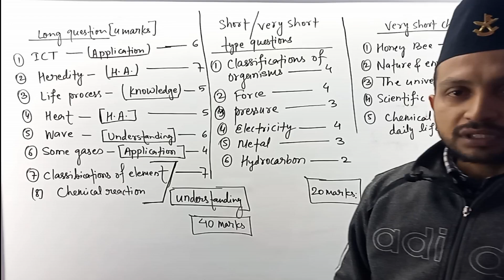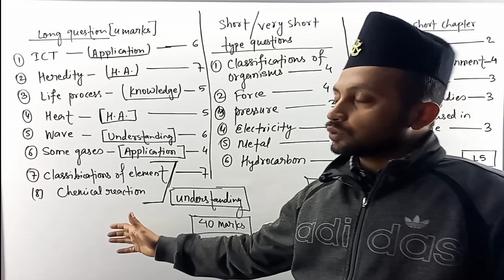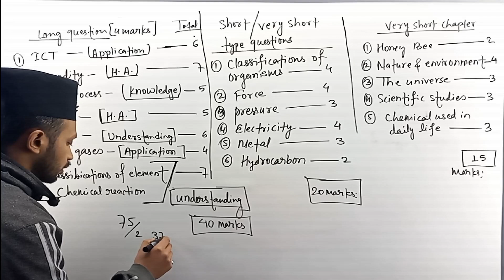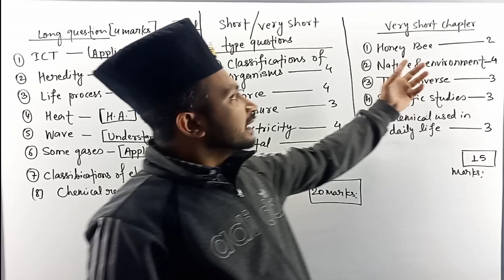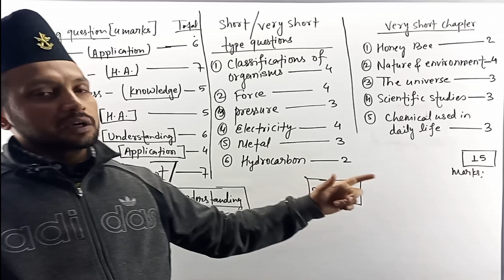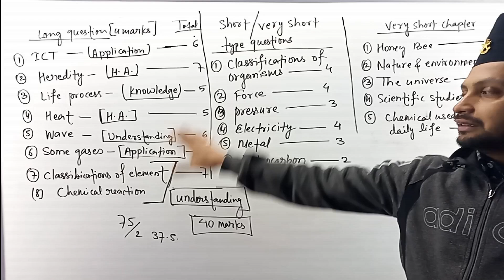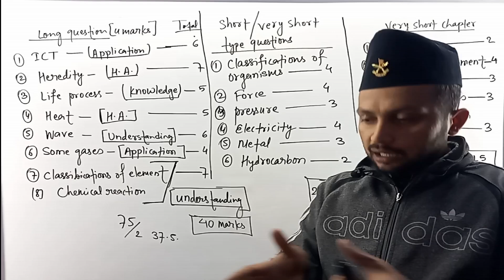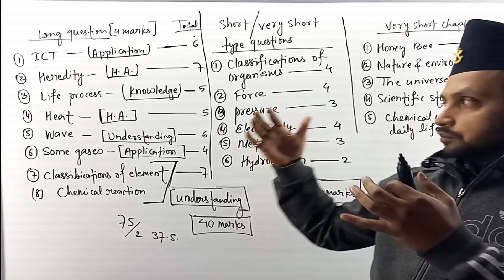How to get 4 GPA in SCIENCE || Class 10 SCIENCE IN NEPALI || SEE preparations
This video is all about how to study SCIENCE to get 4 GPA. Our channel is highly focused on SEE preparations of SCIENCE, COMPULSORY MATHEMATICS and OPTIONAL MATHEMATICS.